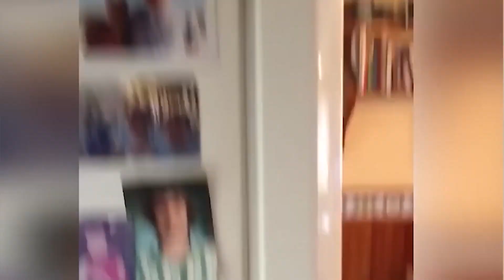Come here and let's play! FunnyFurryFiesta - ep. 024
Welcome to Funny Furry Fiesta, your ultimate destination for non-stop laughter and smiles! 🐾

In our furry wonderland, we curate the funniest and most heartwarming videos featuring adorable animals from all corners of the world. Whether you're having a tough day or just looking for a dose of pure joy, our channel is here to rescue your mood and brighten your day.

🤣 Expect belly laughs, chuckles, and giggles aplenty as our furry friends embark on hilarious adventures, play pranks, and simply be their quirky, lovable selves. From mischievous kittens to playful puppies, our furry stars are guaranteed to tickle your funny bone.

But Funny Furry Fiesta is more than just entertainment; it's a haven for anyone in need of a stress-busting break. Studies show that watching cute animals can instantly reduce stress and boost your mood. So, when life gets overwhelming, turn to us for a therapeutic dose of furry therapy. 🎉🐶🐱🦔🐾